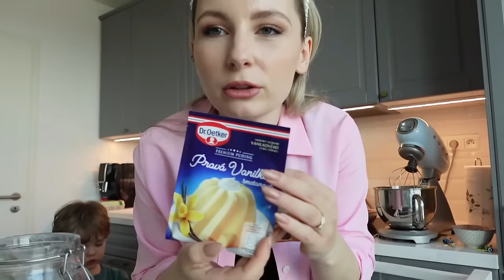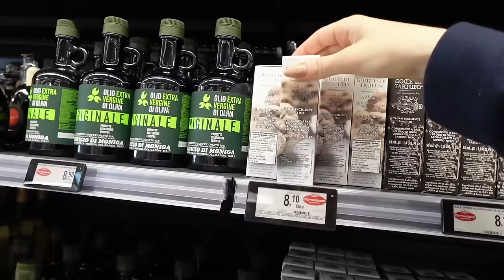VLOG | Lednice, Pečieme Veľkonočného Barančeka🐥 & Cortelazzi | PauliBeauty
Linky na produkty z videa:
Zľavový kód "PAULAB10" platí do nedele!
*dlhodobá spoluráca

Bellarose
Zľava s kódom "15ODPAULI" vám dá 15 % zľavu na všetko okrem produktov z tejto stránky:
Kód platí od 28. 3. (štvrtok) do 7. 4. (nedeľa)

Časovník

00:00 – 11:29 točenie v sklenníku
11:30 – 19:29 unboxing nových krasotín do kuchyne
19:30 – 28:10 pečieme s Natkom Barančeka
28:11 – 37:37 nákupy talianskych potravín so sestrou